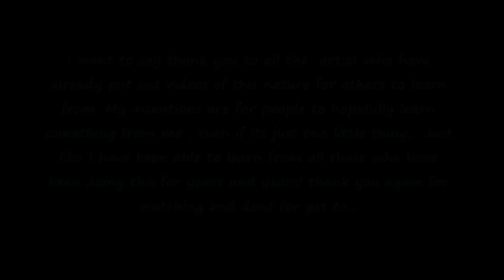Spray paint art 2015 january sprayart original